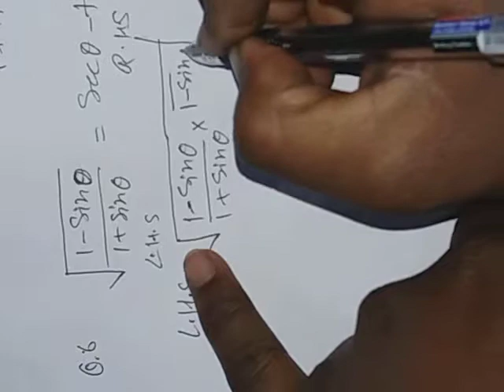important question of trigonometry with answer 🤔🤔| 10th class maths | Exercise 7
class 10th math in hindi
10th class math
उत्तर के साथ त्रिकोणमिति का महत्वपूर्ण प्रश्न
is video me trikonmiti ( trigonometry ) ke important formula  important questions answer ke sath btaye gye h jo bord exams me aa skte h
class 10th maths Exercise 7 ke liye
math ke dusre video